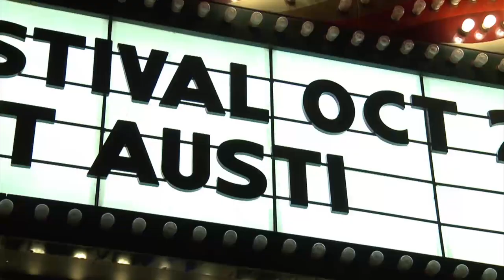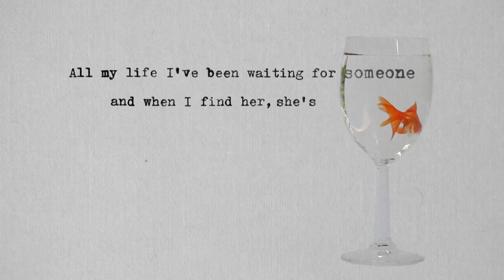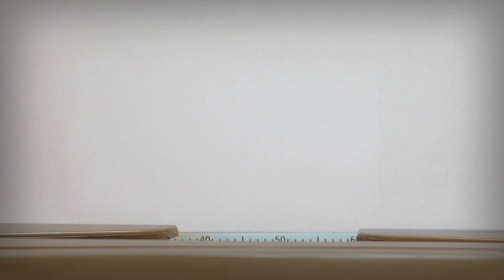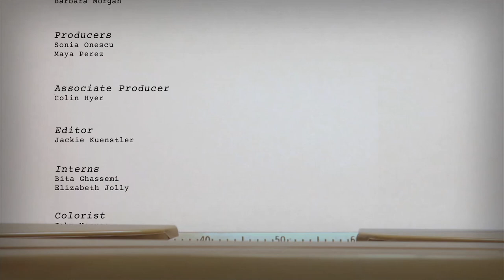Script to Screen: Snowpiercer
Join Snowpiercer co-writer Kelly Masterson as he dissects the story’s journey from graphic novel to script-to-screen. Masterson will reference specific scenes from the film—with clips projected throughout—and discuss writing for a multinational audience, the writer/director relationship with Joon-ho Bong, writing through language barriers, and the layered messages throughout the film.